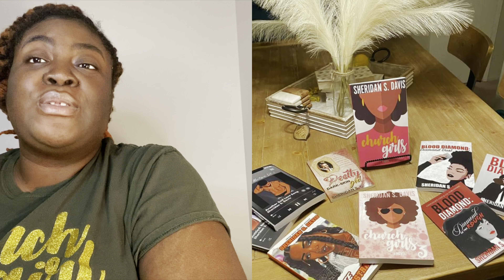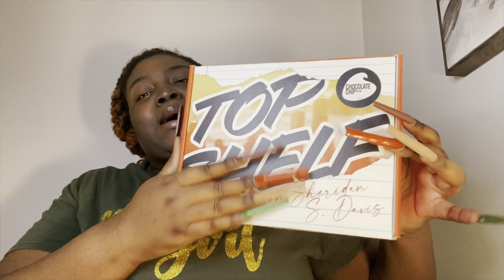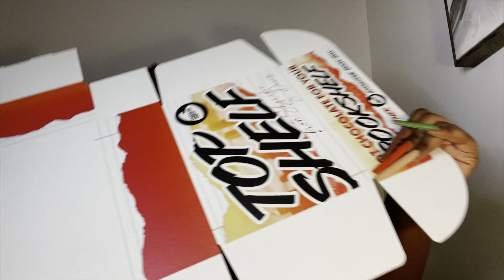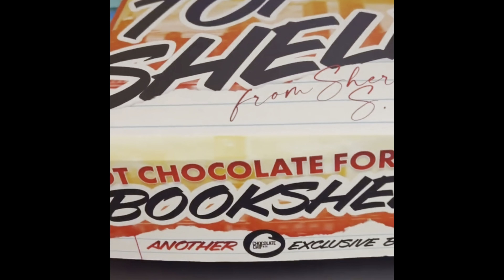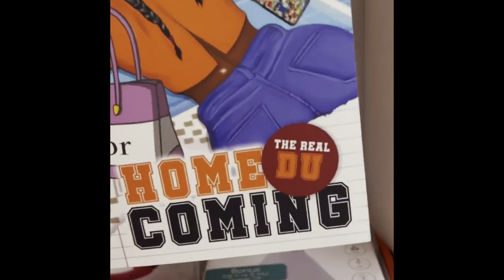ENTREPRENEUR LIFE | BLACK ROMANCE AUTHOR | SHIPPING BOOK BOXES | VLOGMAS DAY 24